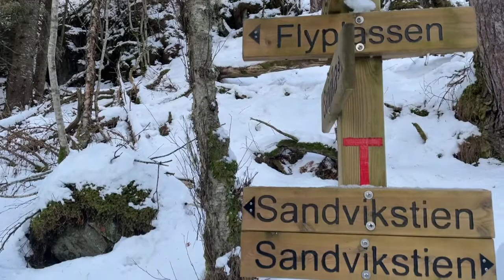Mønsås på Sandvikstien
Det dugnadsjobbes på Sandvikstien i Kristiansund. Den første av to større trapper er nå på plass i Haltvikdalen. Det ble et flott byggverk.